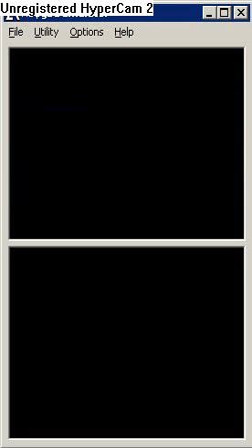(PLEASE READ ENTIRE DESCRIPTION) Blind Person Conquering Pokemon Pearl, Part02D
This is a recording of me, a person who was born blind, playing through Pokémon Pearl version.
I will be starting from scratch, getting the 8 sinnoh league badges, beating the elite four and finally acquiring the national pokedex.
This I believe is my 7th or 8th time through this game, so I have become very familiar with it.
Most of it I figured out using only the walkthrough on pokemon.marriland.com, though there were a handful of small areas (many of the gym puzzles primarily), that were too complicated. For those small areas, I had friends write me special, script-stile directions that I can use to navigate those areas (I needed this for all of victory rode at the end of the game).
For most of the navigation, I simply go by using the walls and other objects (people, buildings etc) to know where I'm going.
I use Pokémons cries to identify the Pokémon.
About the segment:
I start up the game, continuing where I left off in part 1. I then proceed to run around Jubilife city and talk to the 3 clowns, and then I go and show the president of the pokech company that I got all of the coupons. He gives me the watch, and I proceed to leave Jubilife for now.
I then battle Rival on route 203, then proceed to battle trainers as I head towards oreburgh city.
I then travel to Oreburgh Mine, train up, and speak with Roark.
I know this seems slow, but I truly think its worth evolving your tertwig into a grotle in this place; especially since Im not using anyone else in battle, so the extra levels come in useful (starting in valley windworks).
I also get a zubat on the way, which will later learn Fly and Defog. Im unsure of whether or not Starli or its evolutions can learn Defog, but I know Zubat can so I stick with it.

Please feel free to comment, let me know what was done well, what could have been done better etc. If you have any questions, feel free to ask; but please read through my channel before doing so; there's a pretty good chance your question is one of my FAQs.